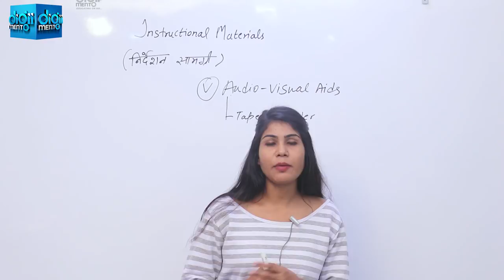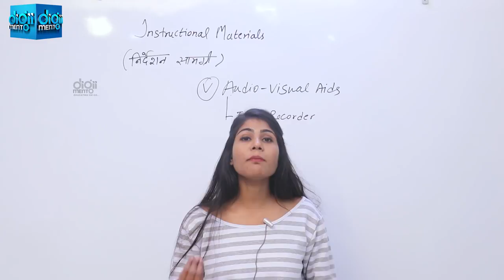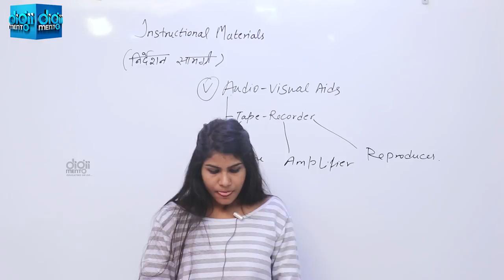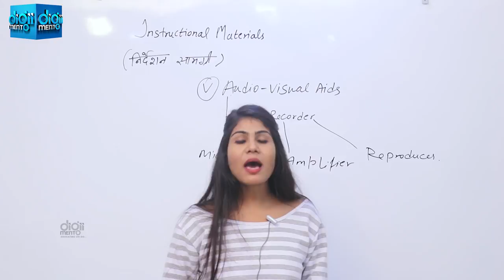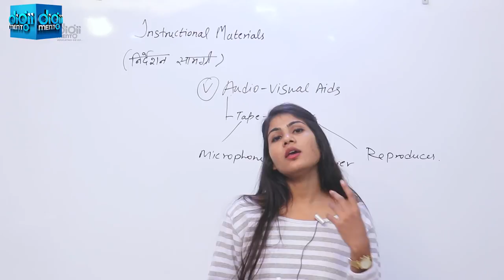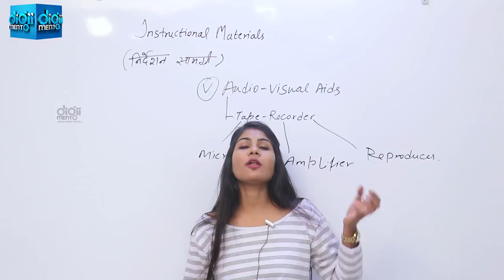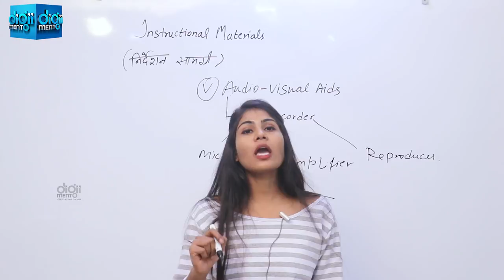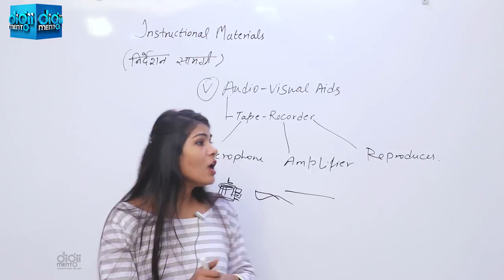KVS CTET PGT Pedagogy 40 Audio Visual Aids Instructional Materials HTET UPTET MPTET